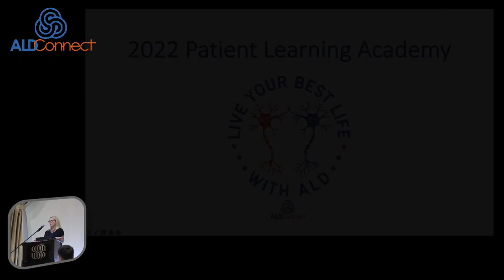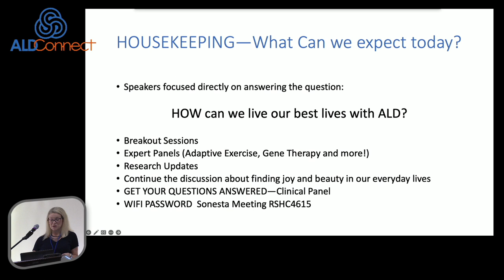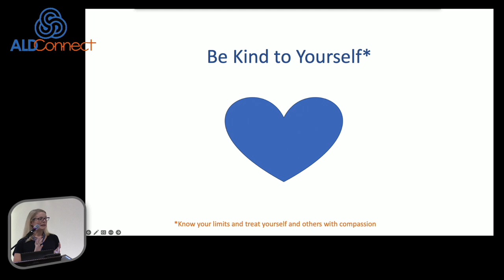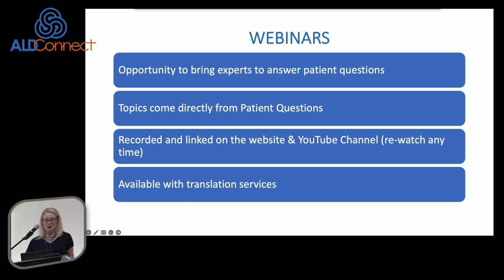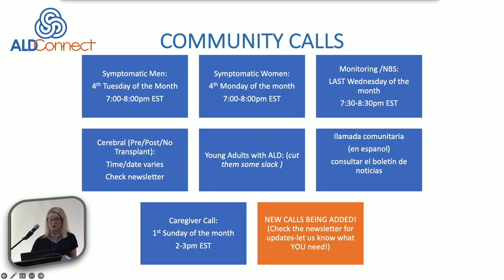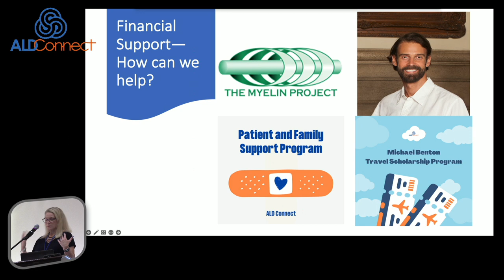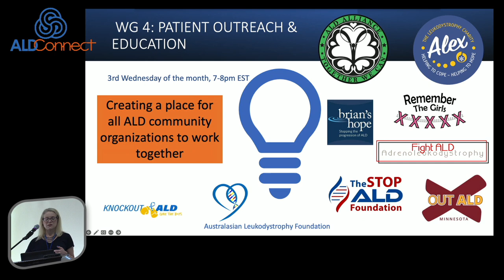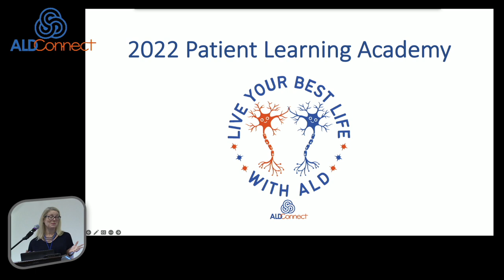2022 ALD Connect Patient Learning Academy Welcome & Opening Remarks – Kathleen O'Sullivan-Fortin